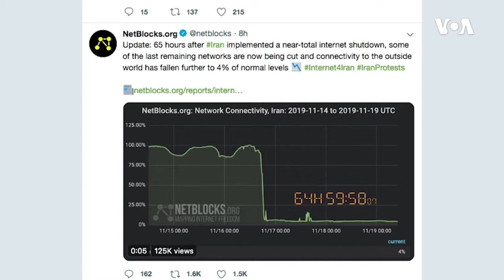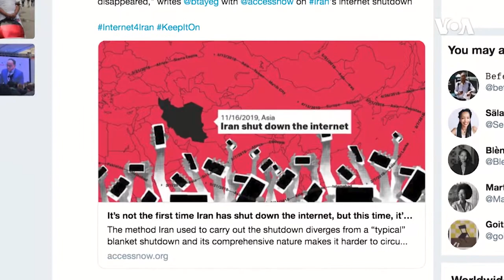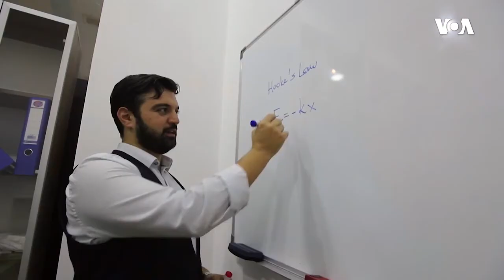Vaşinqtondan hər həftə efirə çıxan "Amerika İcmalı" proqramı Dilşad Əliyarlının təqdimatında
Amerika İcmalı  22 Noyabr, 2019 ~ İmpiçment dinləmələri; İranda etirazlar; Vaşinqton universitetinin doktorantura tələbəsi Ramin Cabbarlı ilə müsahibə; İranlılar İnternet blokadasında; “Əsrin Müqaviləsi-25 – Vaşinqtonda forum”; `Sosial şəbəkələrin videohiti – “Atabala production”